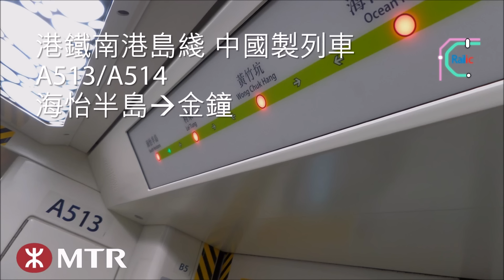【全程走行音】港鐵南港島綫 S-Train A513/A514 (A513) 海怡半島》金鐘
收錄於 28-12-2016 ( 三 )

此錄音收錄於本列車首班北行班次，由海怡半島前往金鐘。
請讚好、追蹤及訂閱「鐵流 RailicHK」以接收更多香港及世界各地的鐵路資訊或影片